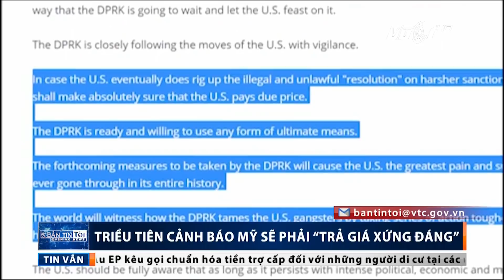VTC Tin Mới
VTC1 | Sau khi Mỹ ban bố dự thảo trừng phạt mới nhắm vào Triều Tiên, Bình Nhưỡng đã phát đi thông báo Mỹ sẽ phải trả một cái giá rất đắt cho những hành động này.